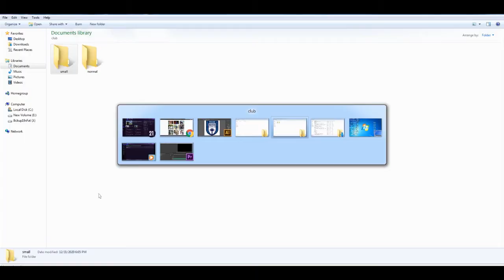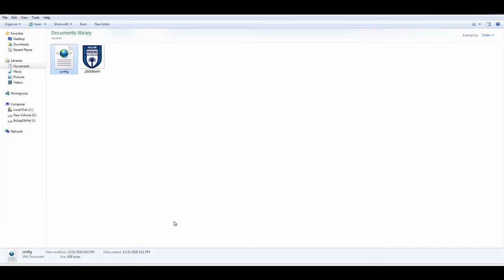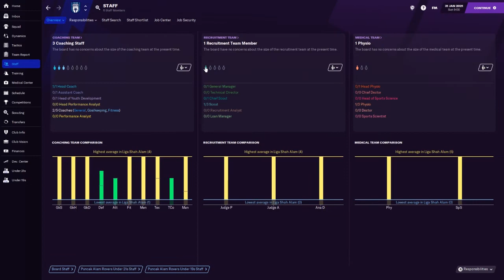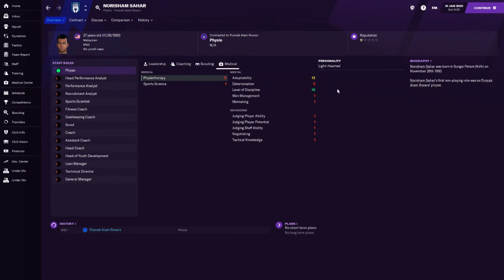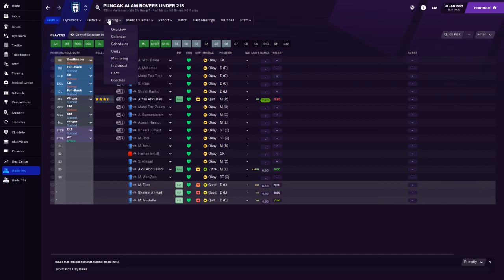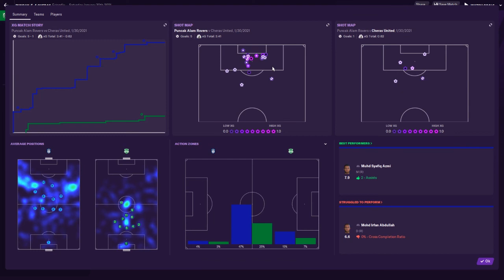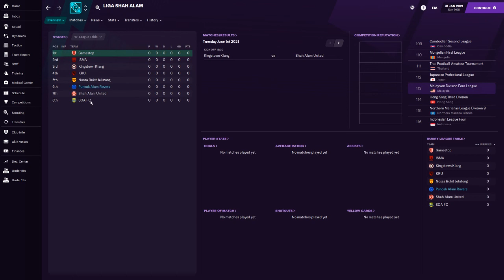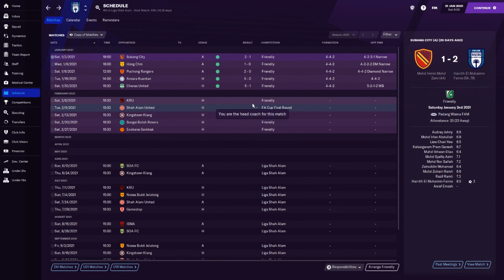FM21: Puncak Alam Rovers Road to Glory Episode 3 | Football Manager 2021 Malaysia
Football Manager
Dalam episod ke 3, Puncak Alam Rovers menggunakan logo yang baru di reka dalam video lepas. Puncak Alam Rovers juga mula kelihatan serasi dengan kemenangan2 dalam perlawanan persahabatan.

In episode 3, i have install the new pride, new soul to Puncak Alam Rovers which is the new logo that i made in previous episode. Also that we manage to keep our winning ways in all friendly matches.